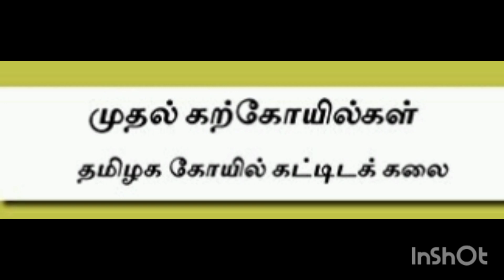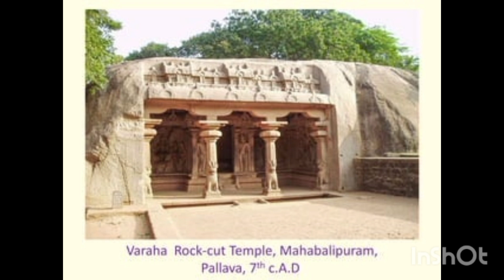தமிழர்கள் பாரம்பரிய கட்டிகலை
Part-1